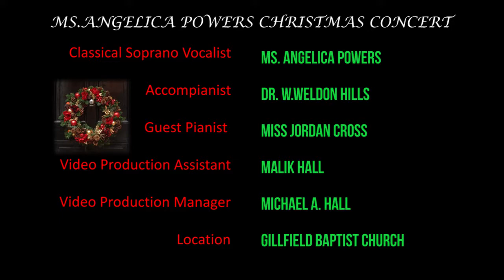Ms. Angelica Powers Performing 'Noel"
DescriptioMs. Angelica Powers, classical soprano vocalist performs 'Noel'. This performance was recorded live  during  Angelica's Christmas Concert  at Gillfield Baptist Church located in Petersburg,VA.